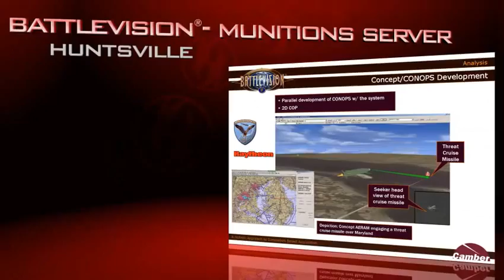Camber Technologies Demo v04